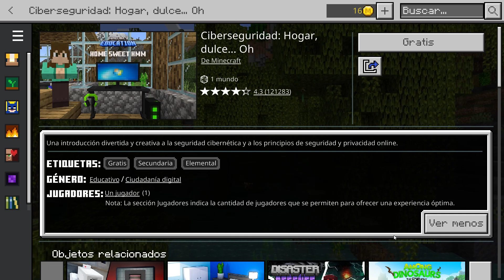CyberSafe: Home Sweet Hmm - ☠ 🏰 - Minecraft 1.19 - Mapa Gratis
Una introducción divertida y creativa a la seguridad cibernética y los principios de seguridad y privacidad en línea.